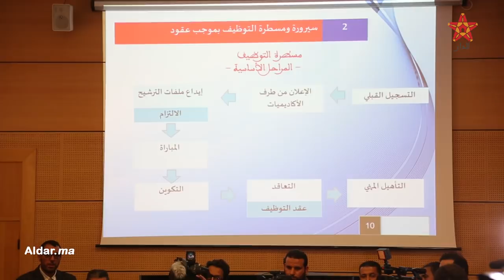أمزازي والحوار مع الأساتذة المتعاقدين: لا يمكن أن نجلس مع تنسيقيات